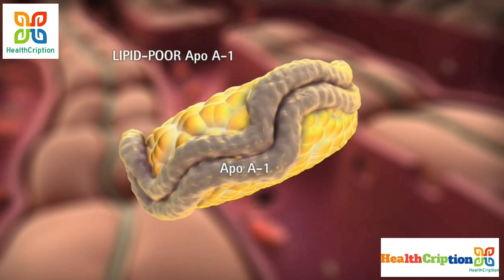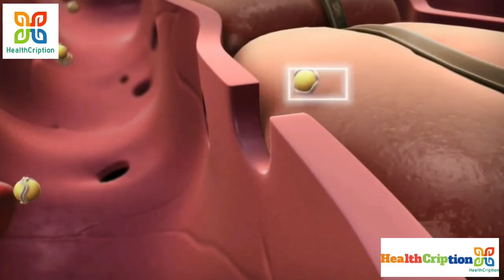HDL/গুড কোলেস্টেরল কত কম হলে স্বাস্থ্য ঝুঁকি বেশি ?Which Level of HDL Cholesterol Is Dangerous?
HDL/গুড কোলেস্টেরল কত হলে স্বাস্থ্য ঝুঁকি বেশি ?In Which Level of  HDL  Cholesterol Is Dangerous?